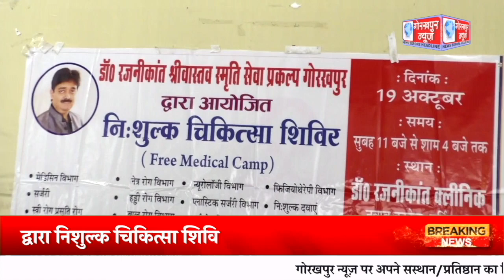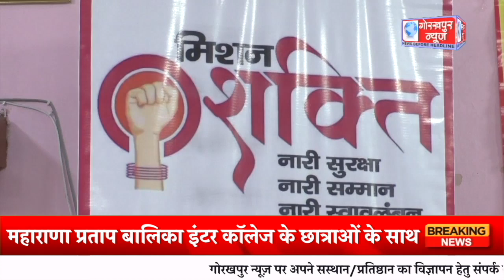GORAKHPUR NEWS - 16.10.2023